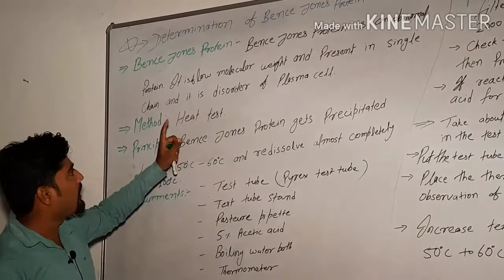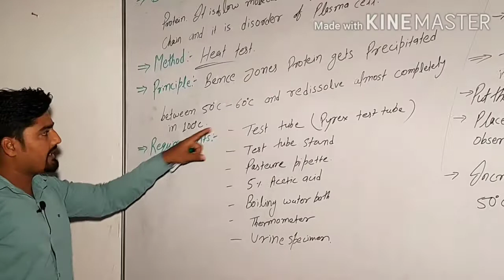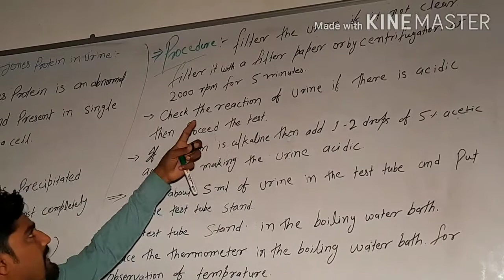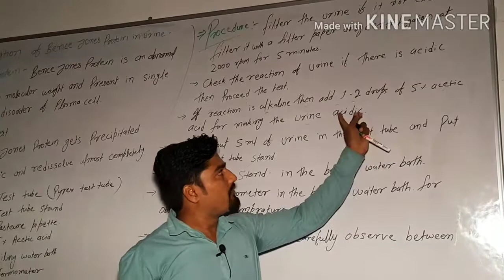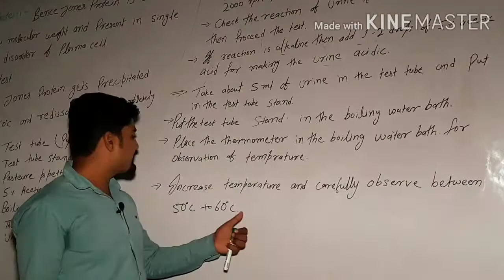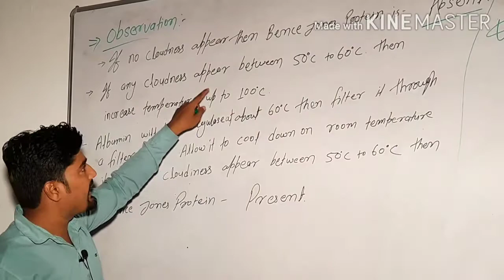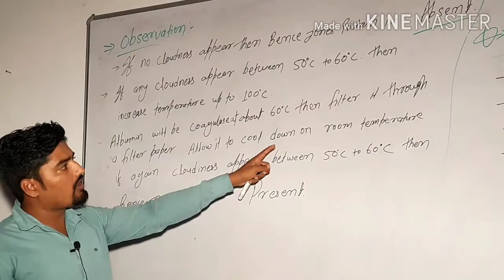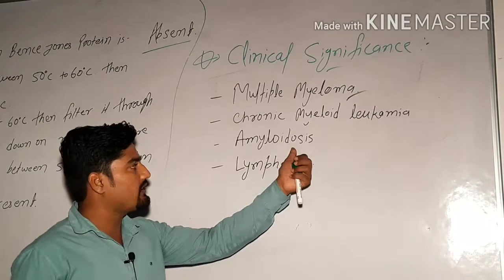Bence Jones Protein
Determination of Bence Jones Protein with principle and procedure